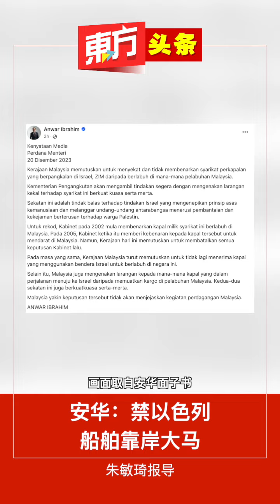安华：禁以色列船舶靠岸大马【东方头条】2023-12-20